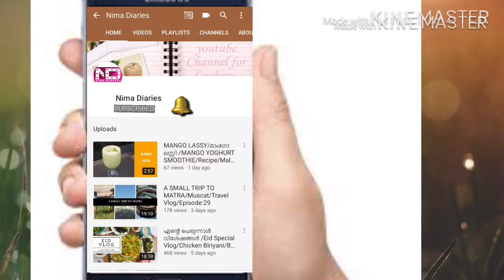എന്റെ ഒരു ദിവസത്തെ അത്താഴം\DINNER VLOG/BUTTER CHICKEN /KHUBHOOS/Epi:35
BUTTER CHICKEN
Ginger Garlic paste - 1+1 Tbspn
Kashmiri Chilly Powder -1+1 Tbspn
Garam masala - 1/2 Tbspn
Sugar - 2 Tbspn
Cashew nuts - 1 handful
White Vinegar - 1 Tbspn
Salt
Kasurimethi - 1 Tbspn
Fresh cream - 3 Tbspn
Coriander leaves
Water
Oil

KHUBHOOS
Yeast - 1 1/2 Tbspn
Warm water
Salt